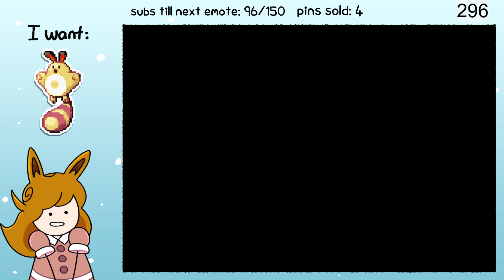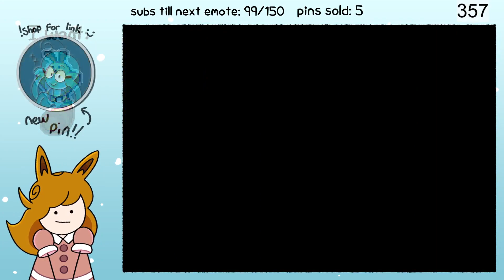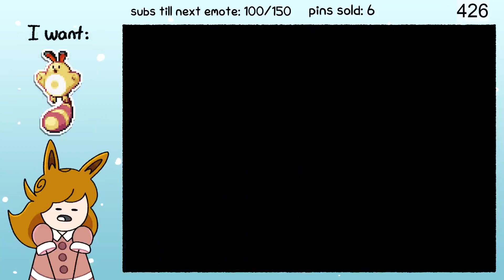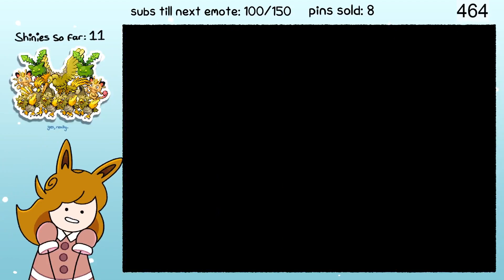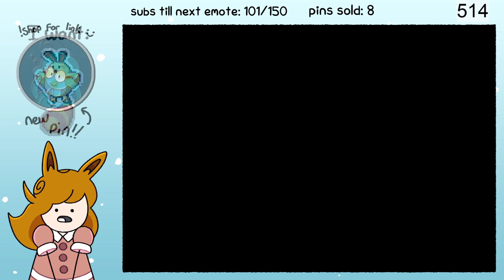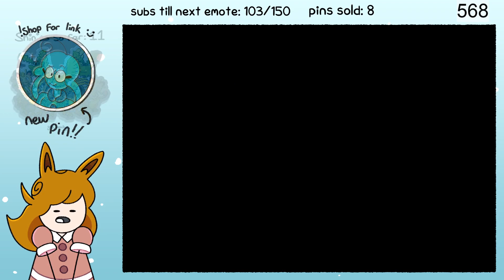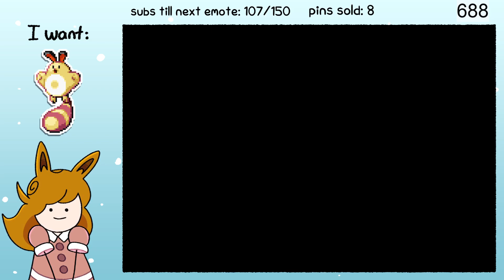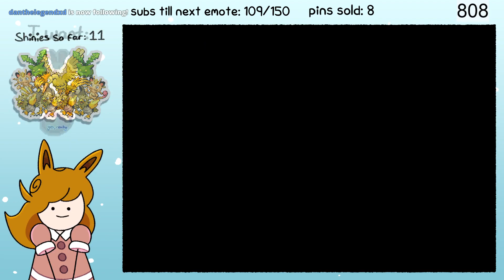CandyEvie - Pokemon Firered Shiny Hunting Livestream #3 - (Feb 2 2021)